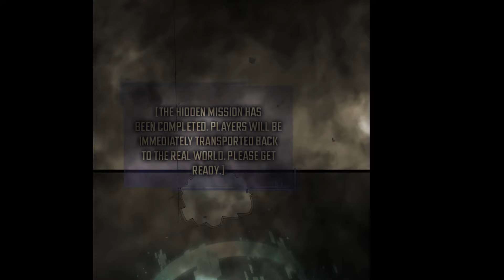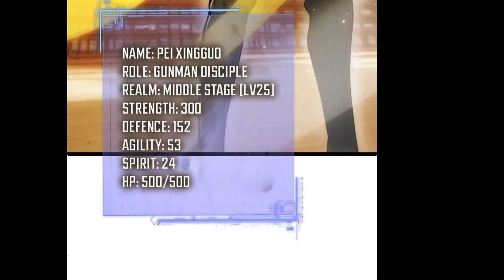He Turned into the Maxed out Necromancer in Another RPG Game Like World - Manhwa Recap Part 3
He Turned into the Strongest Necromancer in Another RPG Game Like World - Manhwa Recap Part 3